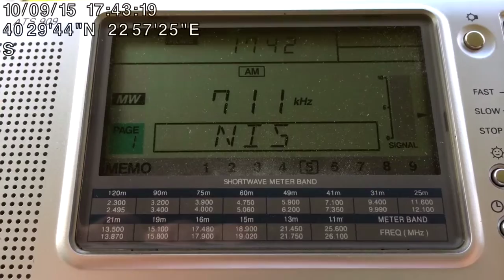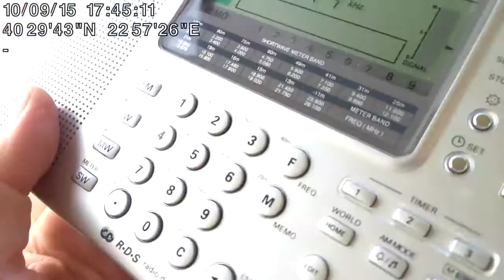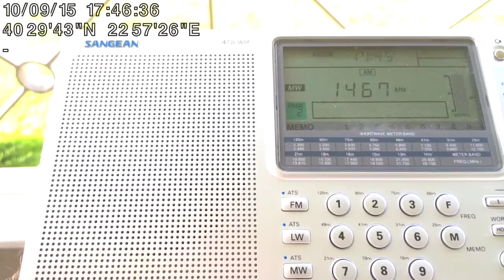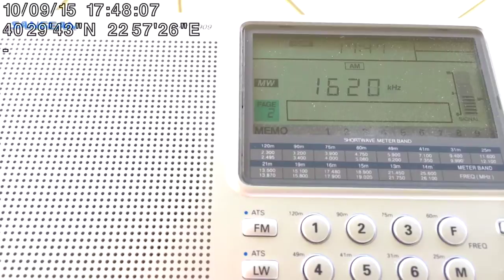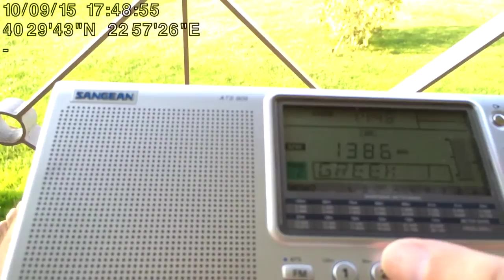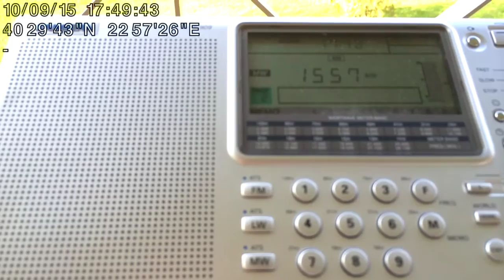MW DX - Afternoon MW pirates, Perea near Thessaloniki, N Greece 2/2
RX: Sangean ATS 909W